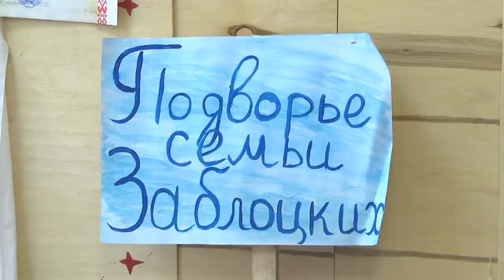2024-06-06 ВЛАСТЕЛИН СЕЛА - "2024"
В деревне Скоки Мотыкальского сельского совета накануне было очень жарко. Здесь прошёл районный этап республиканского семейного сельскохозяйственного проекта “Властелин села - 2024”. Его участниками стали три лучших молодых семьи Брестского района. Как признались конкурсанты, участие в состязаниях еще больше сплотило их семьи, позволило проверить свои возможности и показать всем, что они счастливы и в деревне, ведь главное — любовь и взаимопонимание. О том, как каждый конкурсант представил свою семью и чем удивлял узнаете в следующем сюжете выпуска.

*Наши контакты:*
✅Телефон горячей линии:
54-63-67